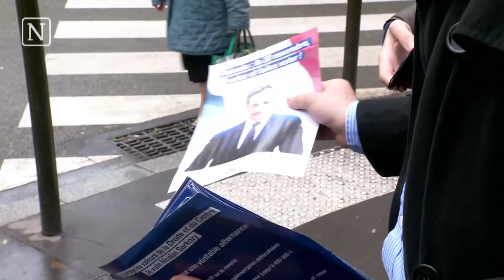"Grote kans dat kandidaat Les Républicains de nieuwe president wordt"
Frankrijk kiest voor het eerst in een voorverkiezing de kandidaat van de rechtse partij Les Républicains. De kandidaat die wint, maakt grote kans om president te worden.